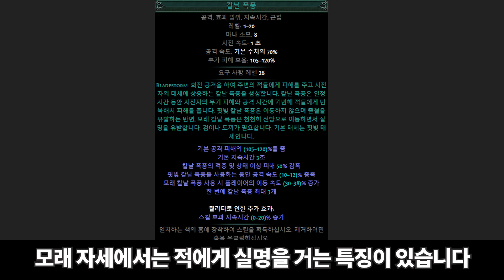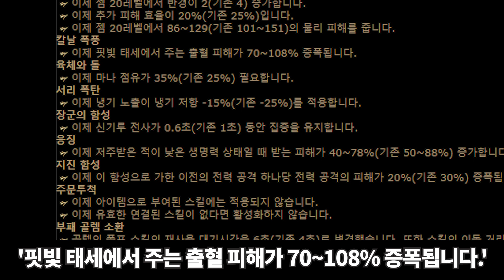글레디에이터 칼날폭풍 출혈 빌드